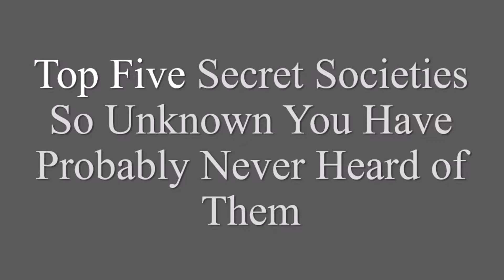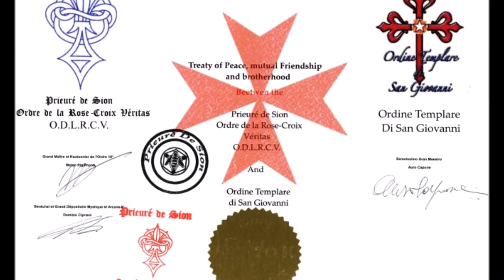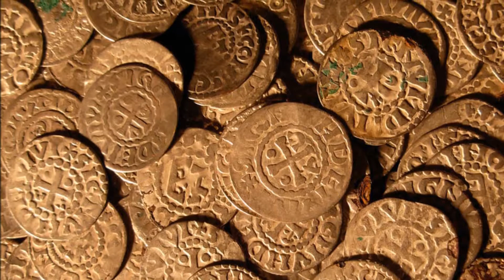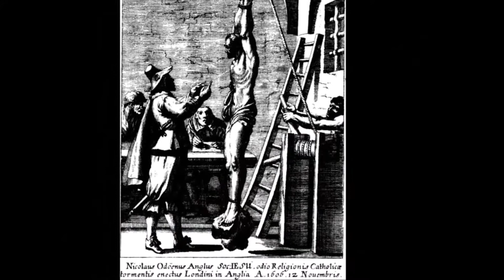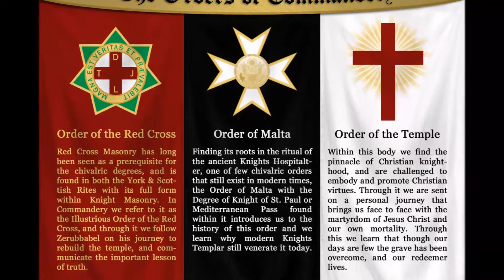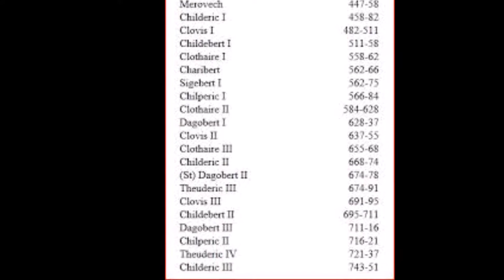Top Five Secret Societies So Unknown You Have Probably Never Heard of Them